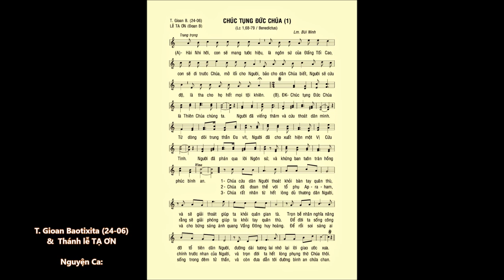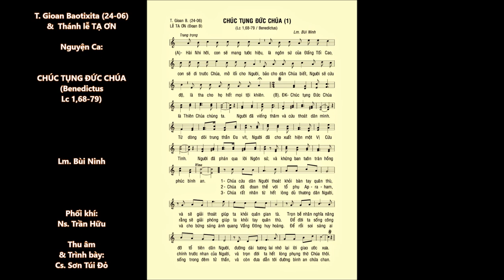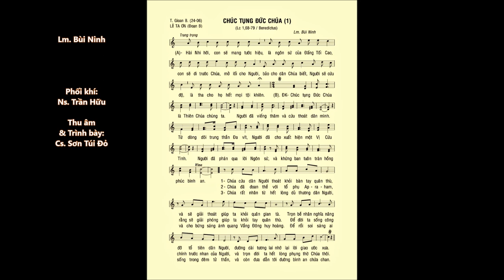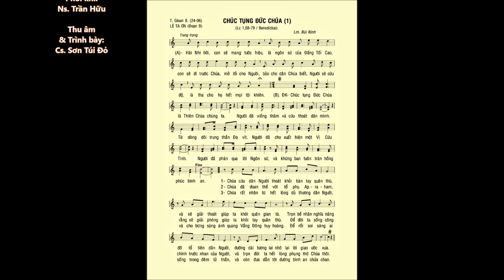Thánh GIOAN B. Sinh nhật (24-6) – CHÚC TỤNG ĐỨC CHÚA (Benedictus) – Ca sĩ: Sơn Túi Đỏ